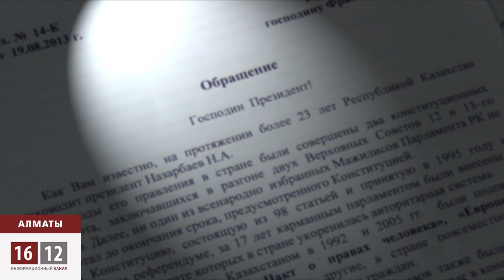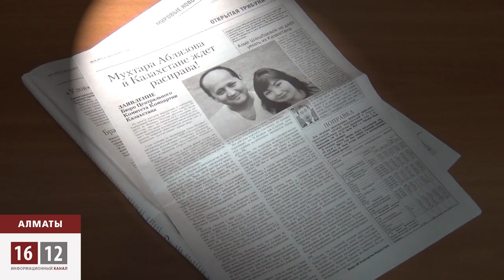Коммунисты Казахстана против депортации М.Аблязова / 1612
Обращение к Президенту Франции социалисту Франсуа Олланду сегодня обнародовали коммунисты Казахстана. Левые политики, стоявшие у истоков независимости страны, Серикболсын Абдильдин и Газиз Алдамжаров убеждены, суд над Мухтаром Аблязовым должен проходить во Франции. Седовласый Серикболсын Абдильдин - политический союзник Мухтара Аблязова ещё со времён нарождения движения Демвыбор Казахстана. Про якобы украденные Аблязовым-бизнесменом миллиарды говорит -- обвинение это бездоказательно. Ветеран не разделяет версию некоторых своих коллег о том, что арест и депортация Мухтара Аблязова как-то связаны с возможным процессом передачи власти. Вот какую характеристику выписал коммунист президенту Казахстана Нурсултану Назарбаеву.
Сегодня политические оппоненты президента опасаются, что в случае депортации Мухтара Аблязова может постигнуть участь убитых в середине «нулевых» критиков режима - Заманбека Нуркадилова и Алтынбека Сарсенбаева. Поэтому Франция не должна принести в жертву своим политическим интересам г-на Аблязова.